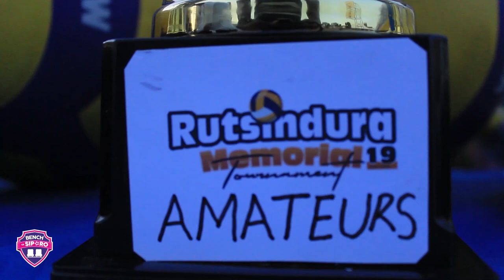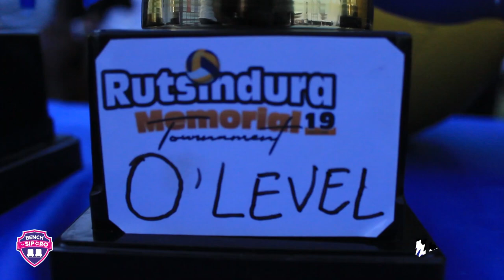IBIRO BYAVUZAGA UBUHUHA : MEMORIAL RUTSINDURA 2023 POLICE VC YEGUKANYE IGIKOMBE IHIGITSE GISAGARA VC